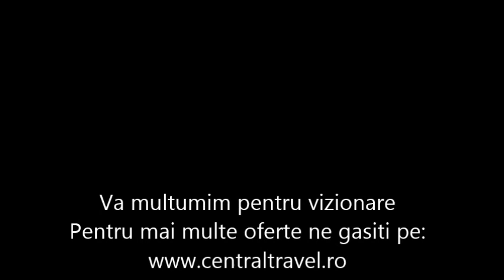Circuit Nisa - Hotel Massena - Central Travel Bucuresti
Agentia de Turism Central Travel va recomanda Circuit Nisa pentru concediul dumneavoastra,la  Hotel Massena